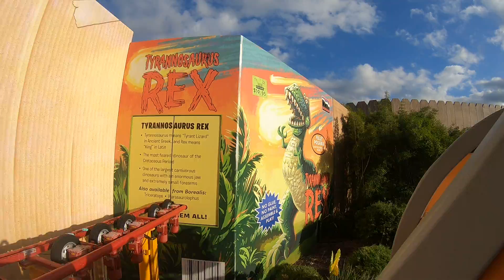slinky dog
Slinky dog ride, Toy story land, Orlando